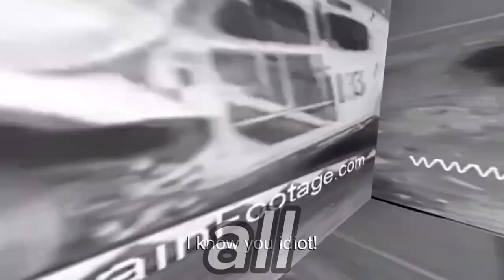Ed, Edd n Eddy Lost Episode: The Disturbing Truth Unveiled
Description:

In this bone-chilling exploration, we dive into the unsettling tale of the "Ed, Edd n Eddy Lost Episode," a sinister anomaly that shook the very foundation of the beloved cartoon series. Uncover the harrowing details of this eerie occurrence as we dissect the disturbing scenes and unravel the mysteries hidden within. From the unexpected release of episode 34 to the unnerving behavior of the characters, every aspect of this enigmatic episode will leave you on the edge of your seat.

Witness firsthand the nightmarish animation, the muffled sound, and the overwhelmingly dark atmosphere that permeated this illicit broadcast. Experience the palpable tension as the characters deviate from their usual antics, displaying a disturbing range of emotions and behaviors. From Eddy's ominous premonitions to Double D's surreal journey through a twisted nightmare, each moment is more unsettling than the last.

Delve deeper into the abyss as we explore the cryptic symbolism and hidden meanings lurking beneath the surface. From the haunting claymation sequence to the surreal encounter with a paraplegic Jimmy, the Lost Episode defies explanation, leaving viewers with more questions than answers.

But beware, for the horrors of this lost episode may linger long after the screen fades to black. Join us on this chilling journey into the heart of darkness as we uncover the truth behind the Ed, Edd n Eddy Lost Episode.

Tags📖: EdEddnEddy LostEpisode Creepypasta CartoonConspiracy DarkAnimation DisturbingScenes ed edd n eddy lost episode reding  horror stories lost cartoon episode ChildhoodTrauma cartoon AnimatedHorror  Ed Edd n eddy lost episode